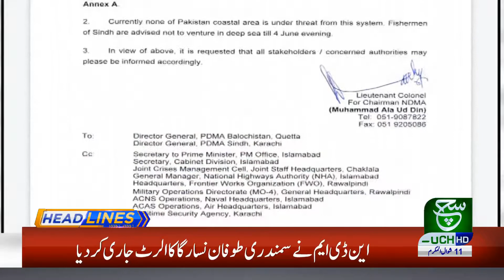Headlines 12 PM | 03 June 2020 | Such Tv